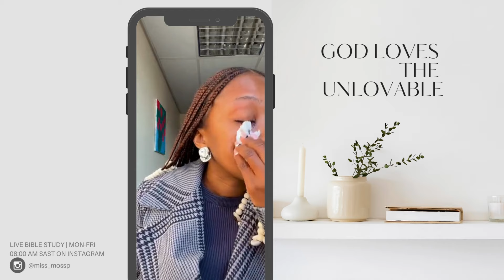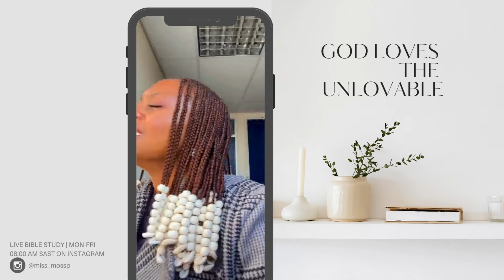God loves the unlovable | A reminder of the steadfast love of God | Bible study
Oh the overwhelming, never ending, reckless love of God! In this devotion, God demonstrated to us by his power the depth, breadth, width and height of his love for us. What a gift! It drives us to tears.

Thank you Dad, for loving us even when we feel unlovable. Your love for us never ceases. It never ends.

Join us every week day 08:00 AM SAST for our LIVE sessions on my Instagram page (handle @miss_mossp). We have a great community there and we would like to share in it with you. If you cannot join on Instagram, I share the live on Facebook once the live session is complete or watch out for the video upload here on YouTube every evening!!!